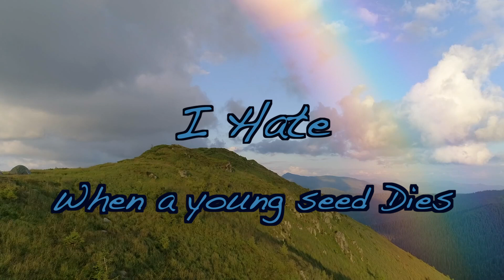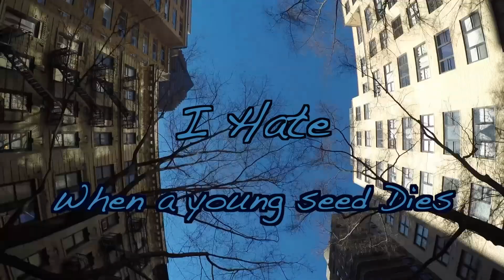"When A Seed Dies" TRT 8:min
Jay Gurule' Featuring Terry Blinks in this MiniMovie
We hate when our seeds are killed, and our kids deserve life; what is this crazy hate deep within the society? Please wake up, world !!
 Dedicated to all our Young Seeds, Succeed & Rise and change the world.
Police killing people of Color & Systematic racism has been an ugly story, and it needs to STOP !!
The punitive and overzealous tools and approaches of the old & modern criminal justice system have seeped into our schools, serving to remove children from mainstream educational environments and funnel them onto a one-way path toward prison. These various policies, collectively referred to as the School-to-Prison Pipeline, push children out of school and hasten their entry into the juvenile, and eventually the criminal, justice system, where prison is the end of the road. Historical inequities, such as segregated education, concentrated poverty, and racial disparities in law enforcement, all feed the pipeline. The School-to-Prison Pipeline is one of the most urgent challenges in education today.”

SoulBeat.Tv
 Executive Producer
Warren Foster Sr.    We must protect our seeds so they can Succeed & Rise.
 produced by Anointed Media
 Directed/Edited by Warren Foster Sr.